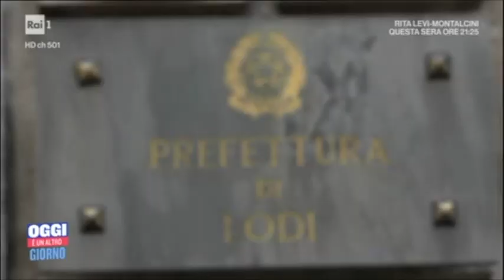Lodi, la prefettura avvia un servizio per i cittadini nell'emergenza Covid19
Fonte: RAI 1 OGGI E' UN ALTRO GIORNO